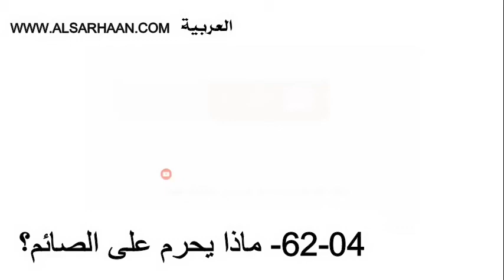62 04 ماذا يحرم على الصائم؟